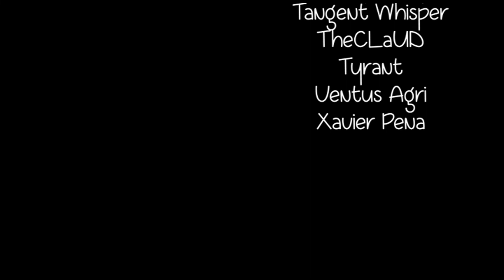(PATRON REQUEST) Nate the Snake Part 2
"Nate the Snake" by anonymous.